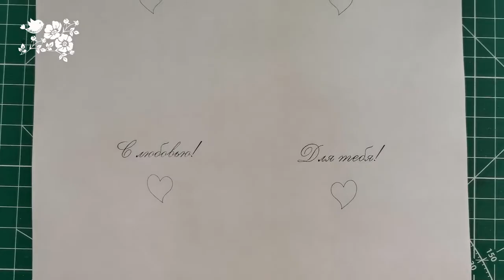Валентинка легко и просто | Подарок на день Святого Валентина | DIY Пташечка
Делаем сувенир на день влюбленных своими руками.